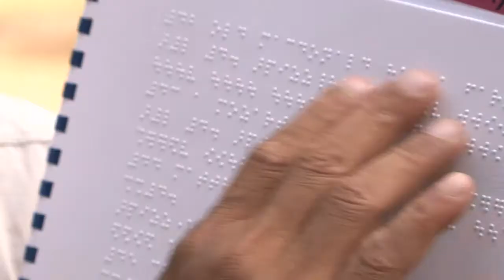اوركسترا للاطفال المكفوفين في تايلاند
على مسرح مجهز في قلب متنزه وطني في تايلاند معروف بفيلته البرية، يلعب حوالى ثلاثين شابا مكفوفا الموسيقى سويا متحدين الاحكام النمطية السلبية لمجتمع بوذي يرى في الاعاقة عقابا الهيا. تقرير مسجل محمد الغندور